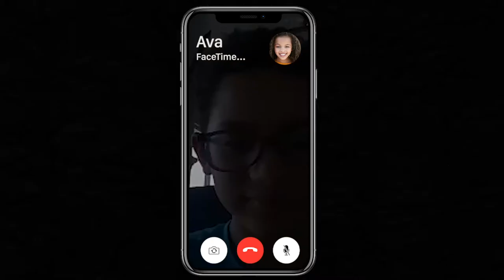TCOE Readership Project - Part 1 "Read With Me Poem"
Performed by members of the TCOE Theatre Company, these videos were created by the TCOE Readership Project to foster Tulare County students in grades 4-8, developing their mindset and motivation to be engaged in literacy.